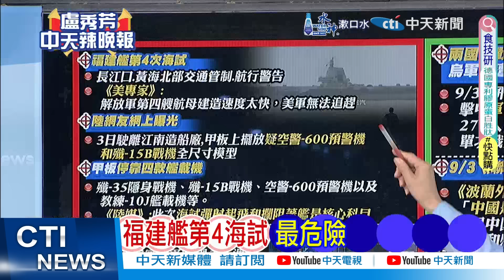福建艦第4次海試?學者:測試艦載機起降等科目? | 帥化民:速度夠快了!【盧秀芳辣晚報】精華版@中天新聞CtiNews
呂政燁曾對施明德嗆說 「我就是綠色法官」。  標應更正為：施明德曾爆被呂政燁嗆"我就是綠色法官" 。 特此更正和說明